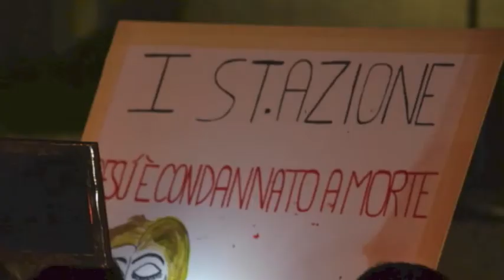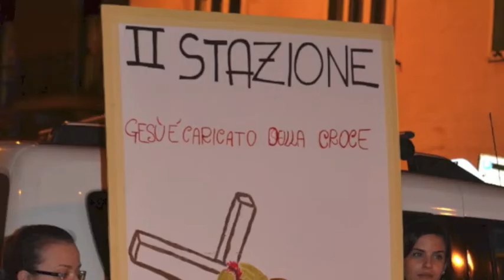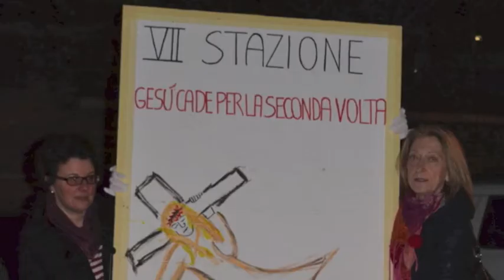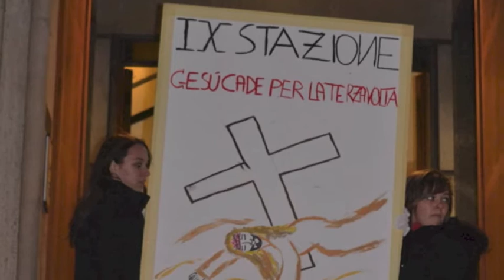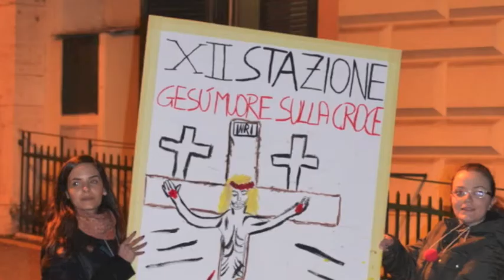STM 2015: Via Crucis al Policlinico Umberto I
La storia di Gesù diventa la storia di ogni uomo, di ogni esperienza umana. Ogni uomo porta la sua Croce e l’esperienza del dolore definisce in modo assoluto la nostra essenza. Quest'anno la comunità di San Tommaso Moro ha attraversato le strade della Parrocchia terminando la Via Crucis all'interno del Policlinico Umberto I, luogo di apprensione e sofferenza. Celebrazione presieduta da S.E. Mons. Lorenzo Leuzzi, Vescovo Ausiliare di Roma. Musiche e testi tratti da Via Crucis – Opera Musical.